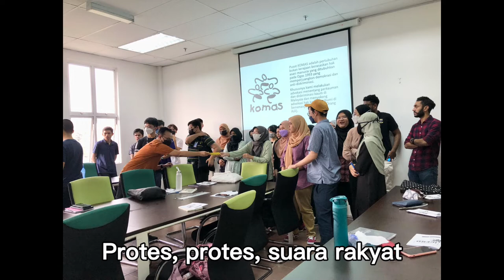Demokrasi Suara Rakyat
Demokrasi Suara Rakyat - Tolak Politik Perkauman, Tolak Politik Budaya Rasuah , Pilih Parti Hormat Semua Rakyat